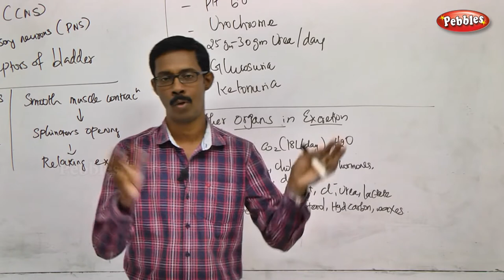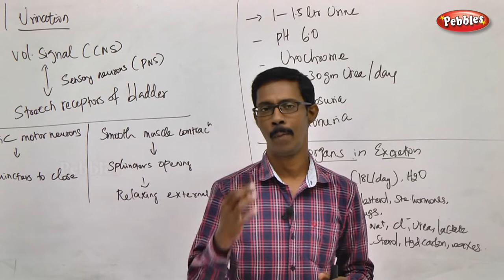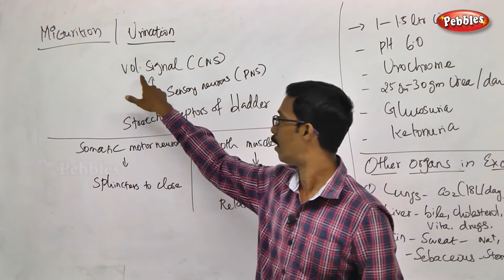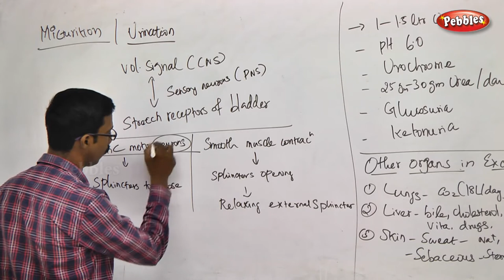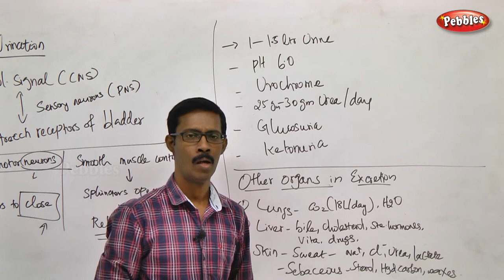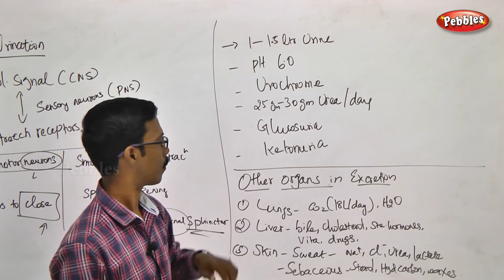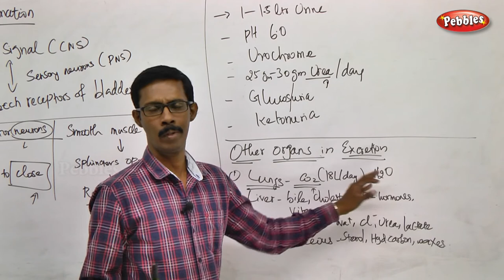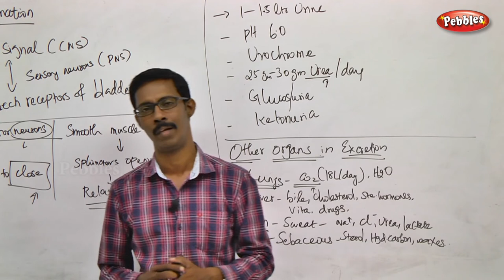TN 11th Std Zoology || Excretion || New Syllabus - 2018 || Ch -08 - Part 08 || VOL 2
TN 11th Std Biology-Zoology || Excretion || New Syllabus - 2018 || Unit 03 Ch 08 || Part 08 || VOL 2
 according to SCERT Pattern
Chapter Name : -   Excretion  -  Part - 08

This Session is about :-  Micturition & Role of other organs in Excretion

Excretion

Chapter Outline

8.1  Modes of Excretion
8.2  Human excretory system
8.3  Mechanism of urine formation in human
8.4  Regulation of kidney function
8.5  Micturition
8.6  Role of other organs in excretion
8.7  Disorders related to the excretory system
8.8  Haemodialysis